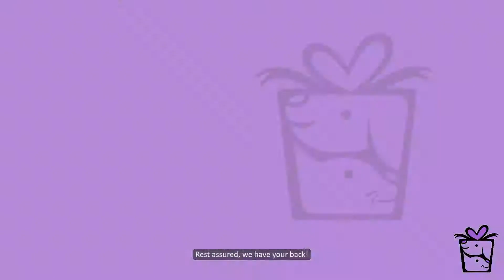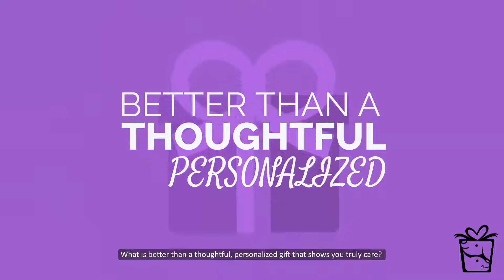Groomer GPS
Our personalized pet sympathy packages are compassionate, creative and convenient! We take the hassle out of shopping. A sympathy package includes the selected gift, a handwritten sympathy card, gift wrap and shipping direct to someone with a broken heart.
Businesses find that our member based Gift Package Service provides an easy and affordable way for them to send thoughtful packages to valued customers and employees.